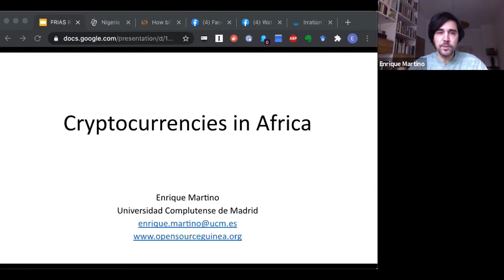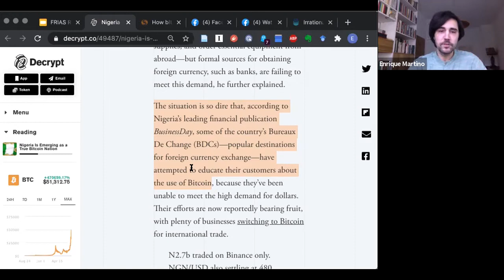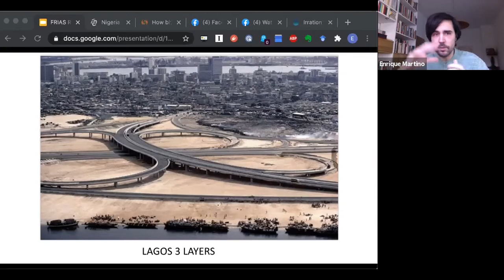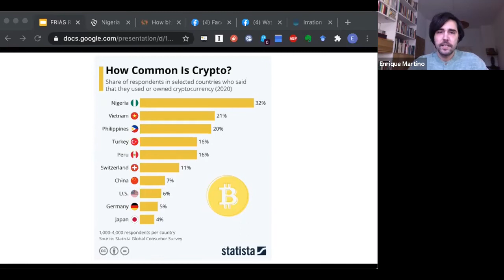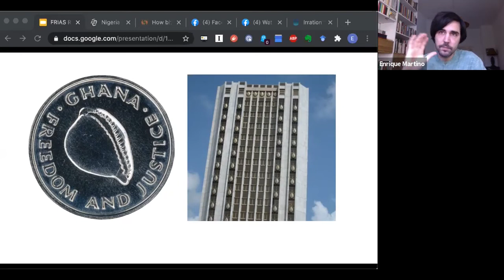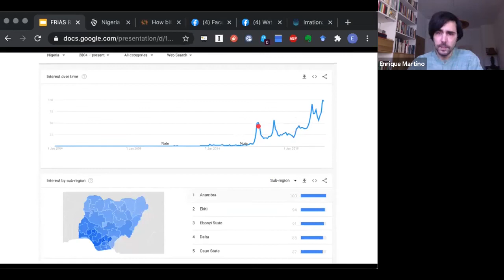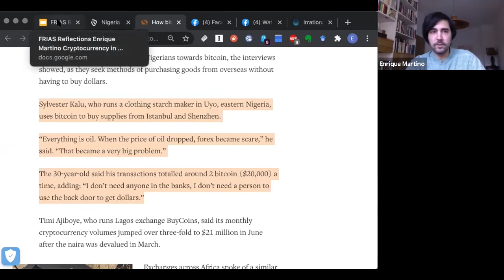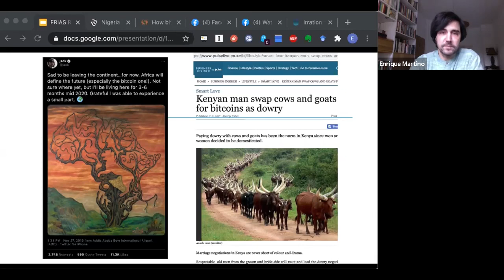On Cryptocurrencies in Africa. Enrique Martino. FRIAS Reflections